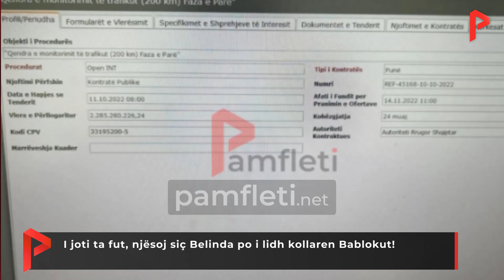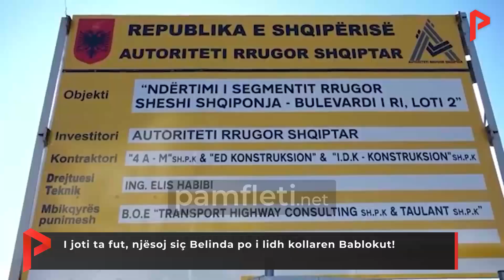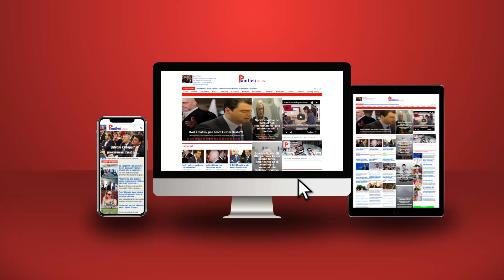I joti ta fut, njësoj siç Belinda po i lidh kollaren Bablokut!